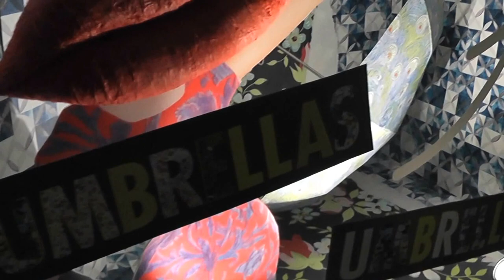Liberty, London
Liberty, London, Visual Merchandising